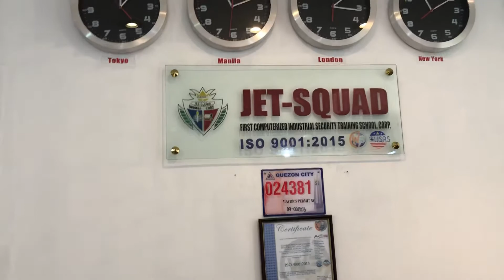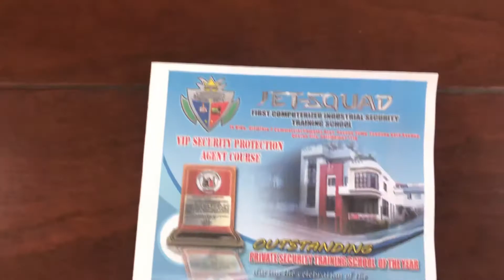GCQ back to work.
From ECQ March 15 up to April 31, ‘20 due to the midst of COVID 19 PANDEMIC.

Jet-Squad FCISTSC operations starts 1June 2020 for we are now GCQ Back to work

CHED and TESDA are ready tor E-Learning.
Jet-Squad FCISTS is ready for E-Learning. First Option: We had all crafted our school quarantine guidelines on
E-Learning.

Second Option: JET-SQUAD School PSPC training will open very soon after COVID 19 PANDEMIC.
Guidelines.:
1.) All student's shoes will pass on a floor mat with disinfectant.
2.) No face mask, no entry. Never remove Mask while on Class.
3.) Infrared Thermal Scanning is required to check body temperature before coming into the classroom.
4.) Out of 60 students, we divide into two batches. Only 30 is allowed with 1 Meter social distancing.
5.) Jet-Squad E-Learning has been applied with proof on all contexts we imparted through FB Social message Chat Group messenger.

We respect the directives of PRRD, DILG, PNP SOSIA, etc.

STAY SAFE
STAY HOME,